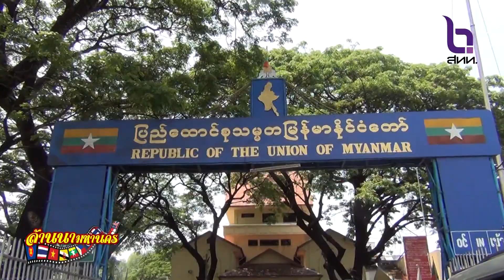เชียงรายพื้นที่สำหรับนักลงทุน ออกอากาศเมื่อวันที่ 13 พฤษภาคม 2557[LannaLive.net]